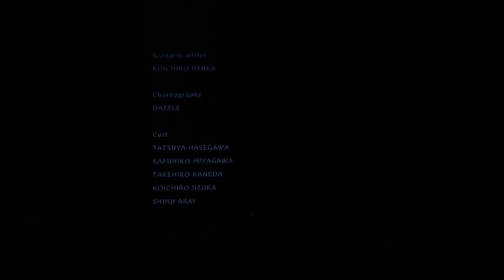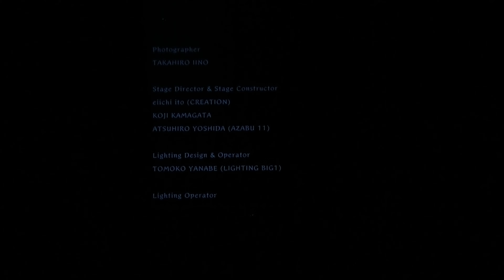【DAZZLE】蜘蛛ノ糸/Spider’s thread【花ト囮/Misty Mansion】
Dance company “DAZZLE”
“Spider’s thread” from the stage performance “Misty Mansion”
(The video was recorded at Tokyo International Forum in 2014)

ダンスカンパニー「DAZZLE」

舞台公演「花ト囮」より「蜘蛛ノ糸」
（2014年　国際フォーラムで上演した際の映像です）

「花ト囮」DVDは下記よりご購入頂けます。
（2009年初演時の映像）

DAZZLEサポーターズクラブ「ELZZAD」

◆ELZZAD会員特典
・DAZZLE主催公演のチケット先行抽選販売への参加
・メンバーブログの閲覧（現行のメンバーブログはELZZAD限定コンテンツへ移行します）
・年一回以上行われるサポーターズクラブ限定イベントのチケット抽選販売への参加
（※その他コンテンツの拡充に努めますが、あくまでも不定期の特典とお考えいただければ幸いです）
◆会費 年間6000円（税込）
（入会から一年間会員資格有効、毎年更新していただく形になります）
（会員番号等はありません）